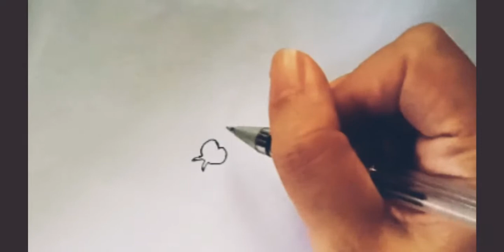How to Draw Cockroach - cockroach drawing simple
Sharing How to Draw Cockroach - Draw Cockroach simple easy steps / cockroach drawing easy steps tutorial